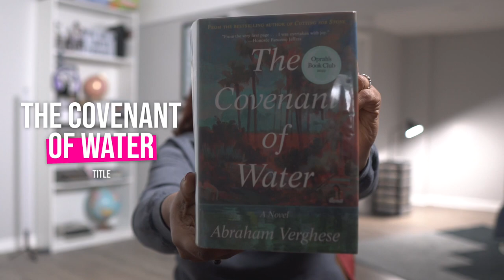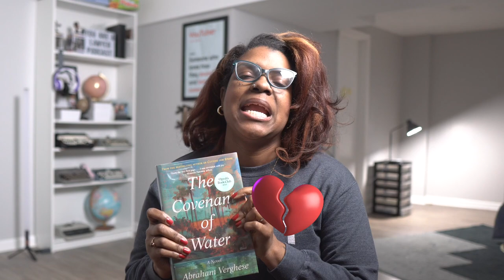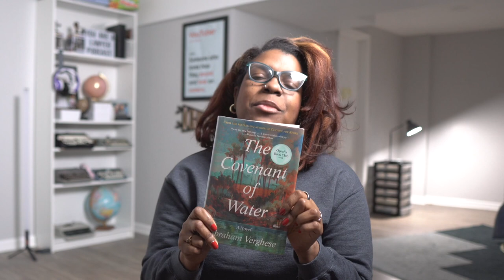how to get over your FEAR | The Covenant of Water book review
Say hello!